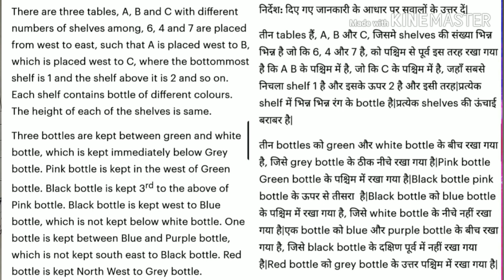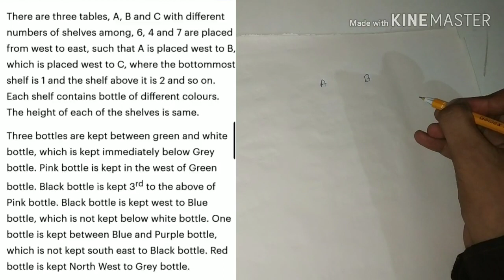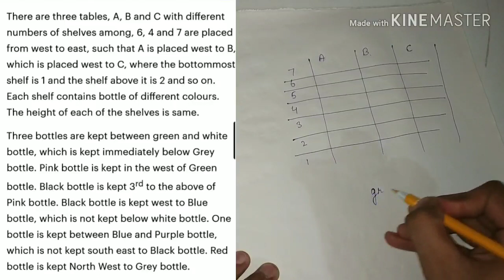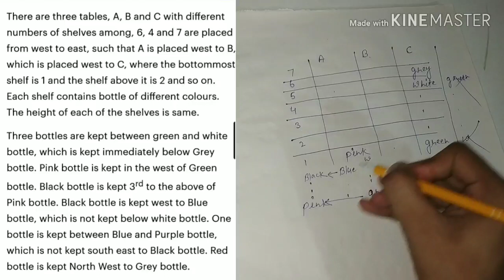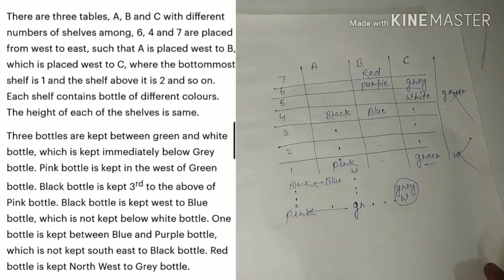Puzzle - 1 (Moderate Level)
Be a Learning Aspirant 😊